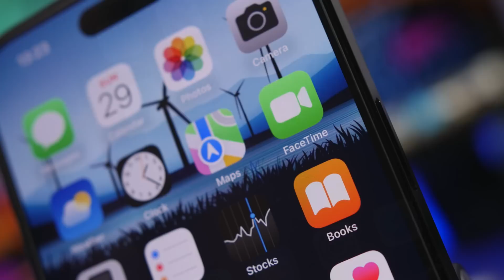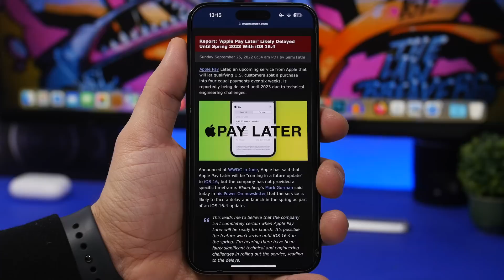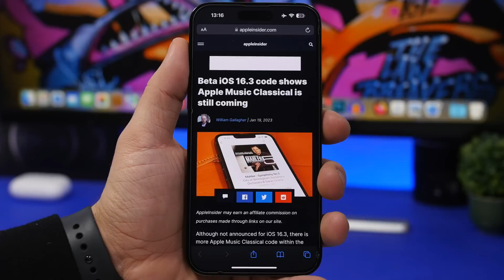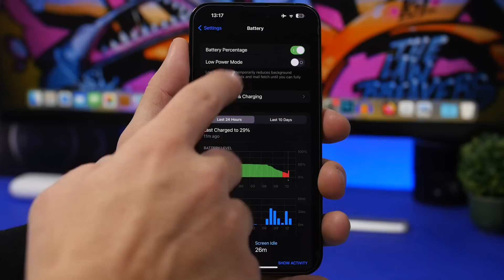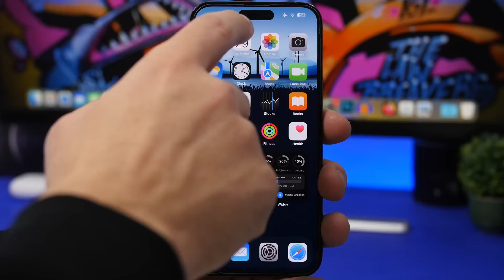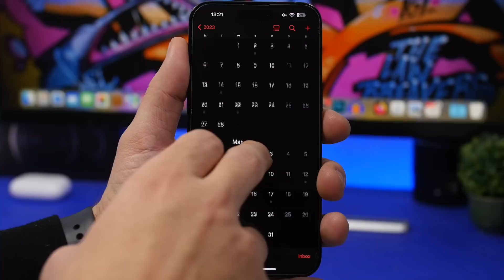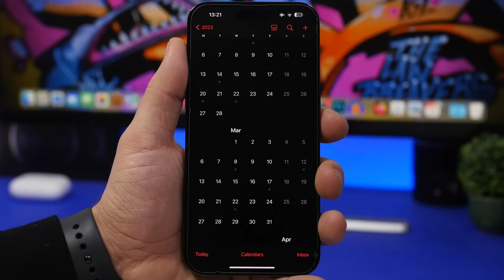iOS 16.4 Preview !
A preview of iOS 16.4 and the new features and changes expected to come with this update. iOS 16.4 should be released on the first beta very soon introducing new features and changes.

iOS 16.4 should come out on beta 1 very soon and the public release coming out this spring.

Info 0:00
Features 0:35
Expected Changes 2:59
Beta Release 4:15
Public Release 5:35